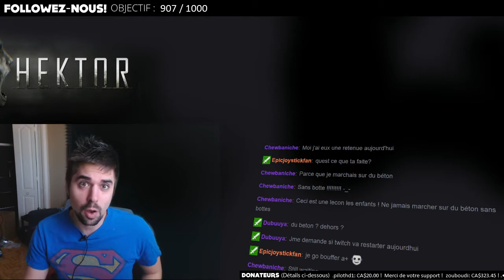LIVE 5 @ 7 dans quelques instants!